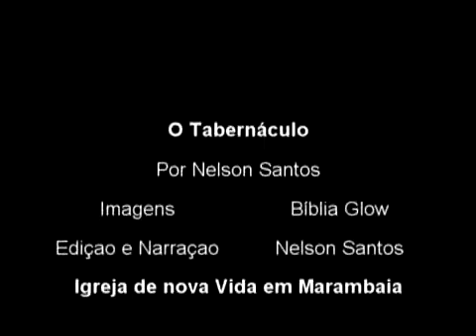Interessante a História do TABERNÁCULO.